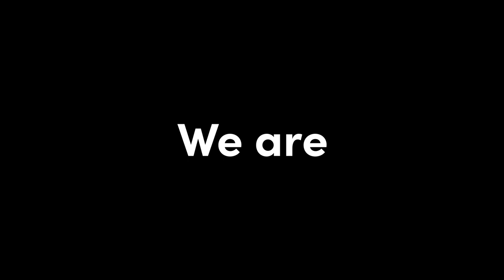Climate Week NYC 2021 Launch Video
Climate Group is delighted to announce our countdown to Climate Week NYC 2021. For New York, For the World.